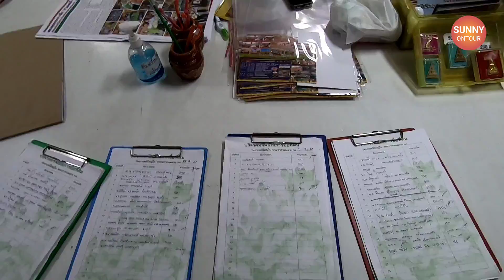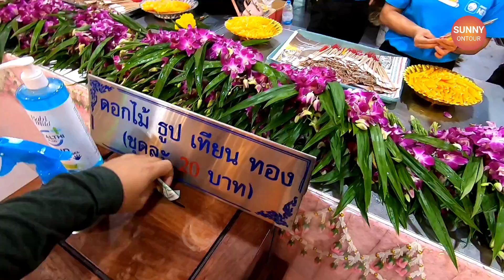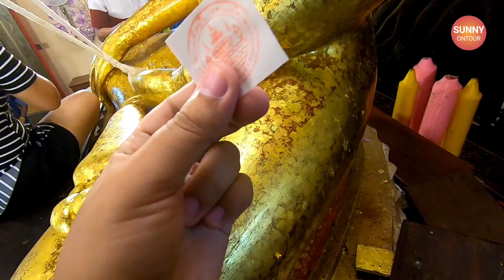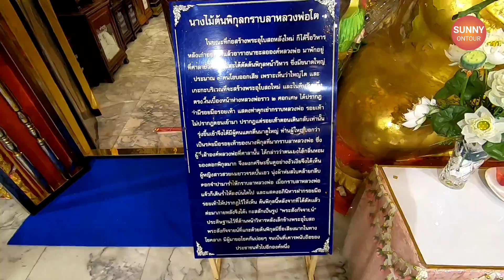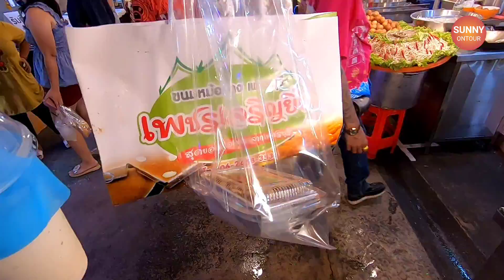งานหลวงพ่อโต ประเพณี​โยนบัว 9วัน 9คืน อ.บางพลี จ.สมุทรปราการ​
พิธีเปิดงานประเพณีรับบัว ณ วัดบางพลีใหญ่

ชมขบวนแห่หลวงพ่อโตทางบก จากศาลเจ้าพ่อบางพลีไปจนถึงห้างอิมพีเรียลสำโรง

เวลา 06.30 น.จะมีพิธีตักบาตรทางเรือ ณ ที่ว่าการอำเภอบางพลี

เวลา 07.00 น. จะมีกิจกรรมไฮไลท์พิธีโยนบัว สักการะหลวงพ่อโต ชมขบวนแห่เรือหลวงพ่อโตทางน้ำ